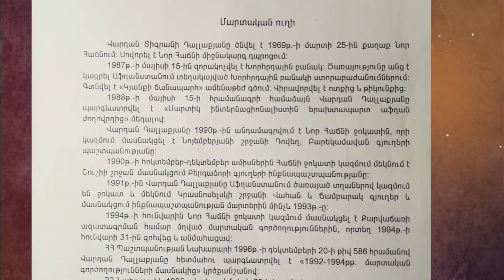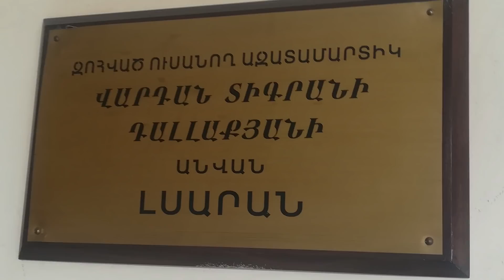ՎԱՐԴԱՆ ԴԱԼԼԱՔՅԱՆ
Տեսանյութը պատմում է Արցախյան ազատամարտի հերոս Վարդան Դալլաքյանի (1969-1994) մասին, որը 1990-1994 թթ. մասնակցելով բազմաթիվ մարտերի՝ հերոսաբար զոհվեց 1994 թ. հունվարի 31-ին Քարվաճառի շրջանի ազատագրման մարտերում: